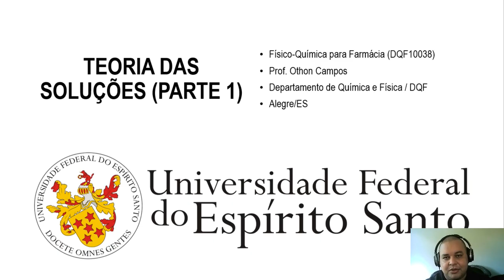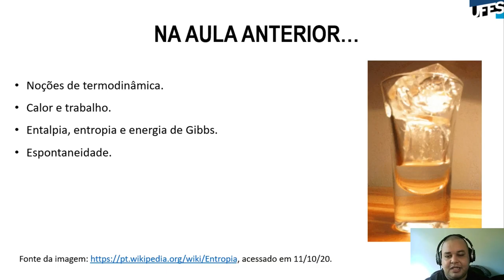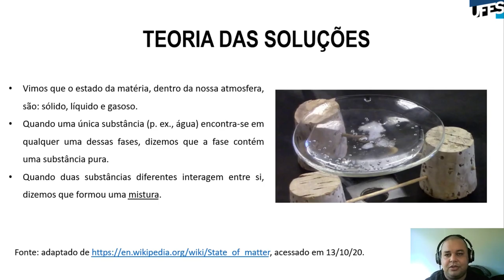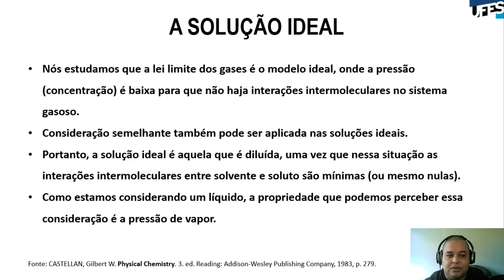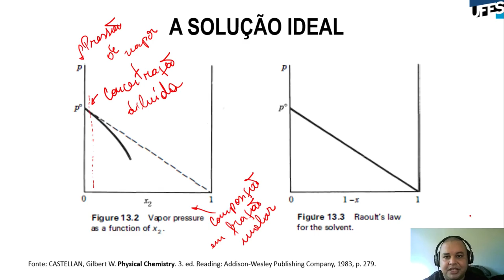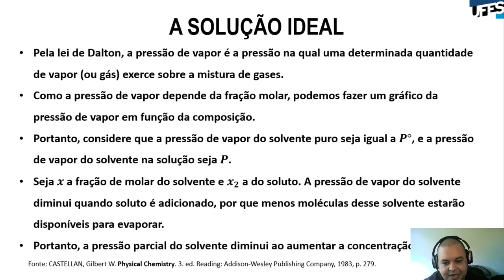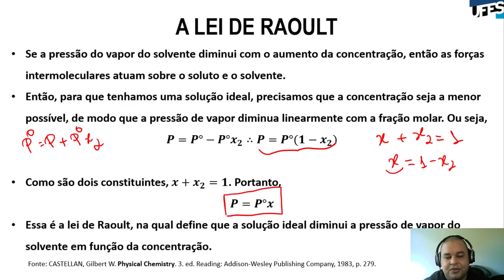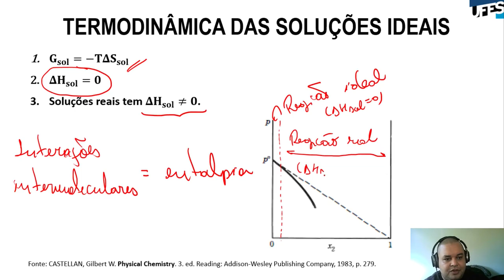Aula 07 - Teoria das soluções (Parte 01)